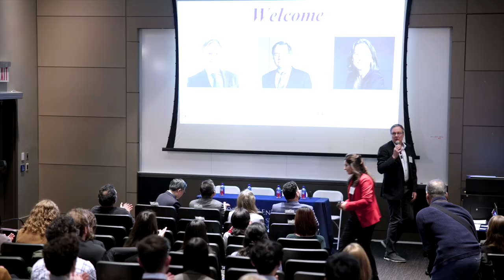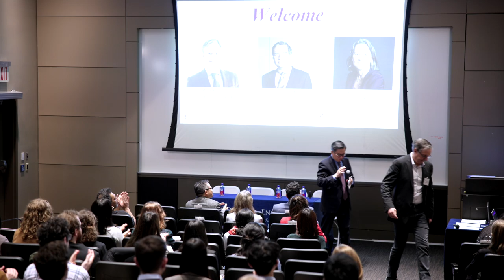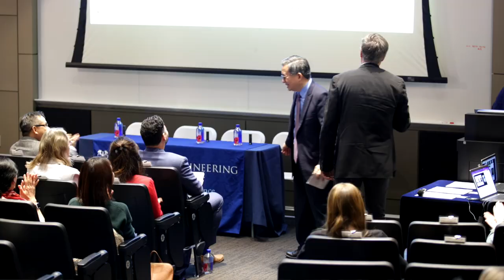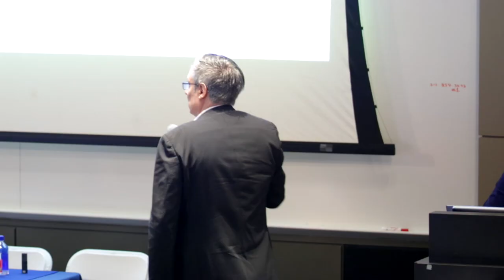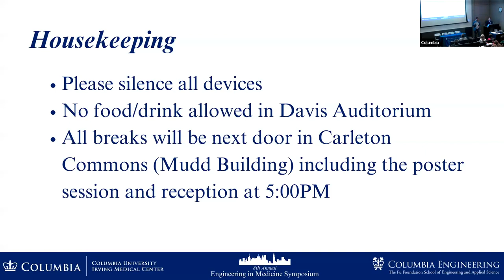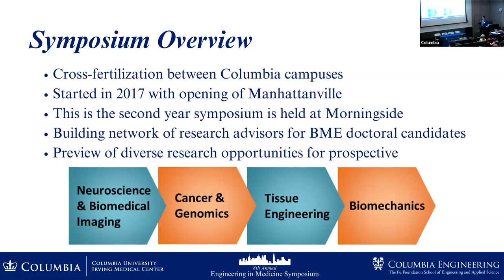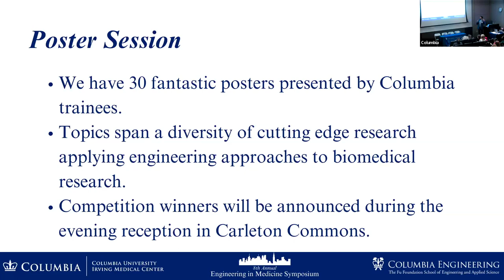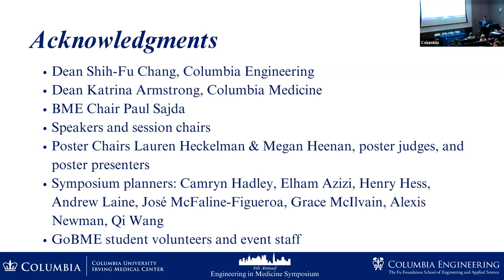8th Engineering in Medicine Symposium- Opening Remarks